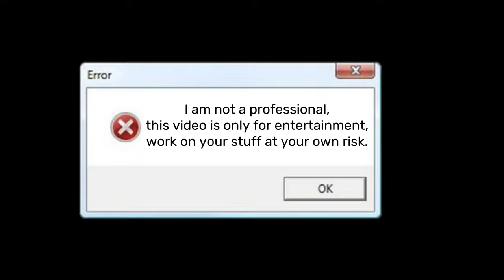a very uninformative review, but with rambling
did you ever set out to talk about something but didnt have a script. did you ever just upload it because your too lazy to write a list and rerecord yourself, well i did. depending on interest i may do a better video, probably not dependent on this video, i will probably do it anyway to redeem myself.
now for more detail on hhr owners and fabricators
@HEMIGADE is a mad man for his craft
everyone else is on the instagram or other socials
or just go to hhrdivision on the socials and keep up with mostly everyone
Its a small community but we are here to answer the same questions over and over again.
and to my other yt brother @brokeassmotorsportsohio this is going to be a wild ride but we are going to build that empire.